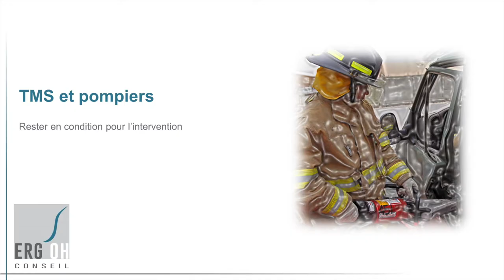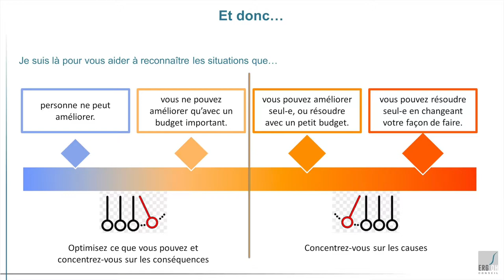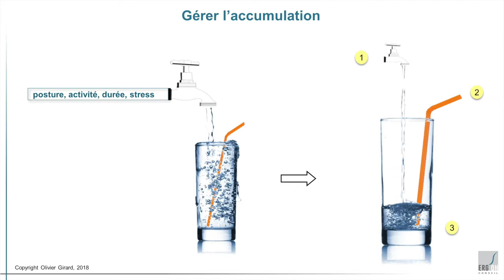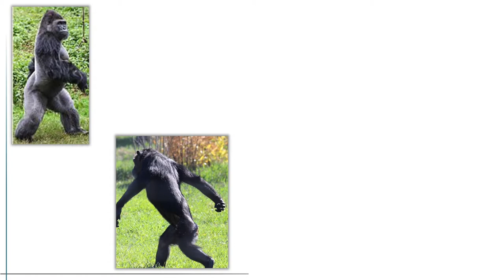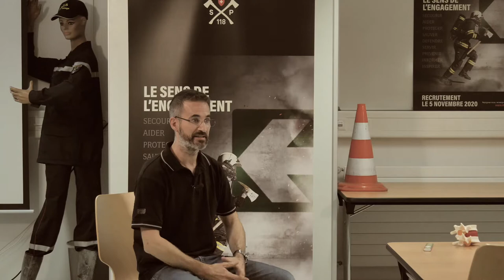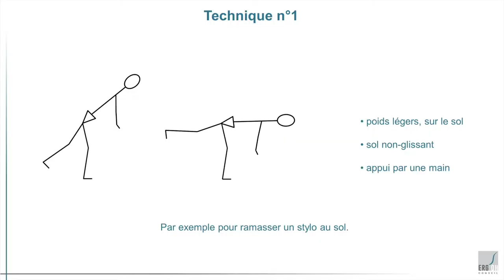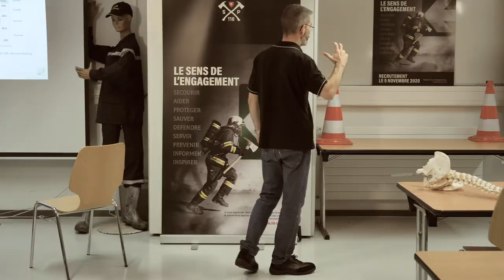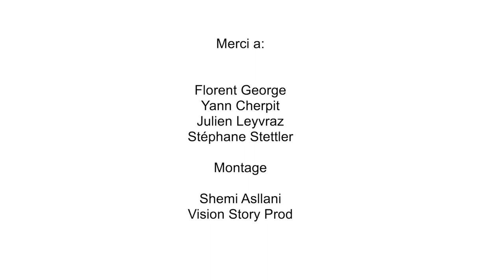Formation Pompiers - Comment Porter Des Charges Lourdes Sans Se Faire Mal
Imaginez un pompier qui se fait un lumbago en haut de l'échelle...

Pour éviter ces situations dangereuses pour tous, voici la partie théorique de la formation pompiers dispensée aux instructeurs du canton de Vaud (Suisse).

Nous discutons des points suivants:
00:00 pourquoi vous avez mal
09:54 comment gérer l'accumulation
14:03 est-ce déjà trop tard?
17:39 changer d'habitudes...
21:50 ce qui abîme votre corps
27:54 le mouvement, c'est la santé?
28:54 plan d'action pour lutter contre les TMS
34:10 Règle de la Posture n°1
46:08 Règle de la Posture n°2
50:16 Règle de la Posture n°3
52:47 comment bien s'asseoir
01:04:30 ergonomie du poste de travail informatique
01:06:00 comment se baisser
01:07:07 technique n°1
01:09:39 technique n°2
01:16:44 technique n°3
01:19:57 la règle d'or de la manutention
01:23:54 valeurs limites pour le port de charges
1:27:21 gainage musculaire pour porter
01:31:18 conclusion et exercice de  relaxation musculaire ---